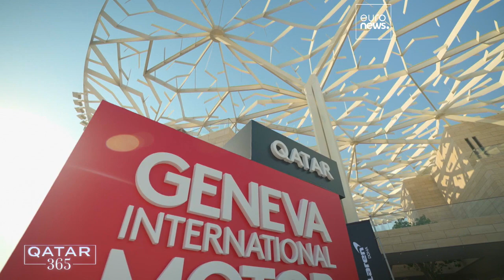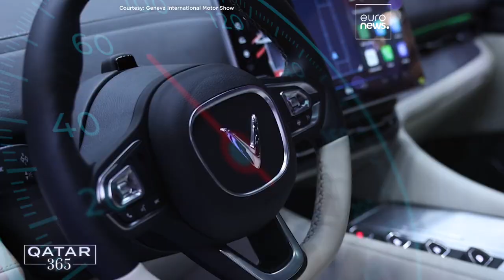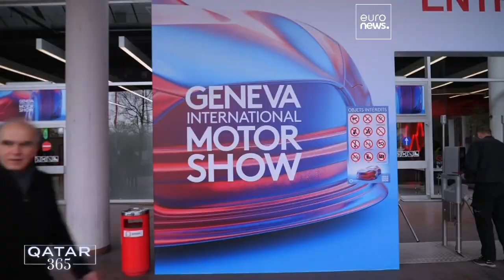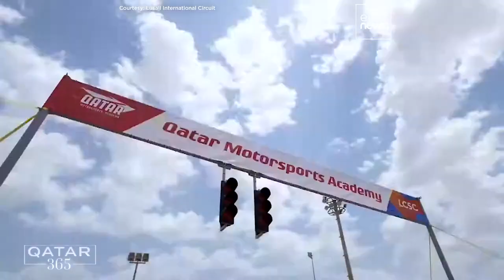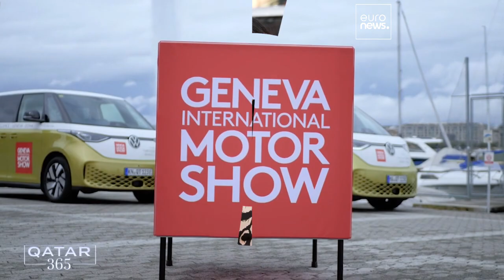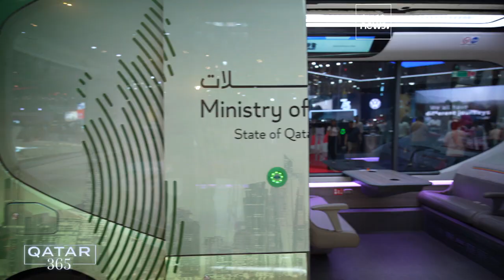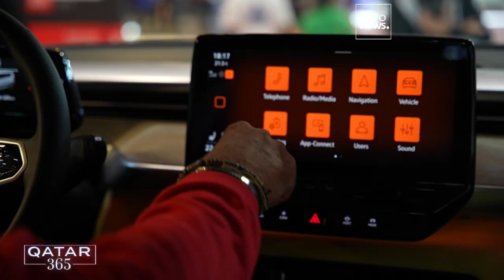Entre salons et compétitions, la passion de l'automobile vrombit au Qatar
Le Salon international de l'automobile de Genève a fait un tour de piste au Qatar, en étant organisé pour la première fois à Doha. Occasion de jauger la passion de la région pour les nouveautés du secteur, mais aussi pour les sports mécaniques.

En partenariat avec Media City